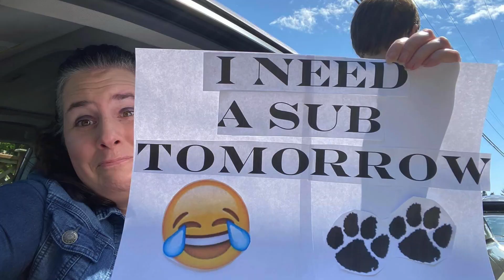Quarantine Teaching | In an RV | Teachers Adventures | Traveling on Adventures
🎥 IN THIS EPISODE:
How we teach during a quarantine

🟦Grow your YouTube audience: Join millions of YouTubers optimizing their channel’s views and subscribers faster with TubeBuddy.

📺The easiest way to live stream and record. Join Streamyard and receive $10 in credits.

💻 Video editor for this video is by Final Cut Pro.